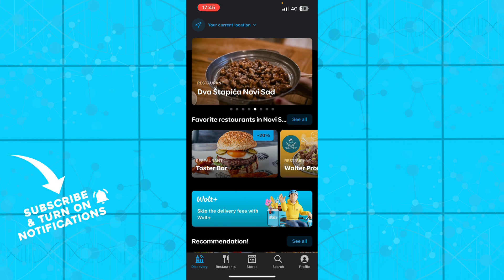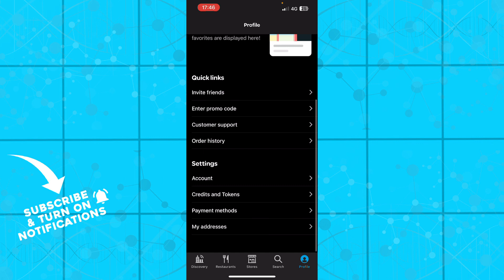How to Contact Wolt Customer Support (Easiest Way)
In this video I will show you How to Contact Wolt Customer Support. It would be good if you watch the video until the end so that you don't miss important steps.